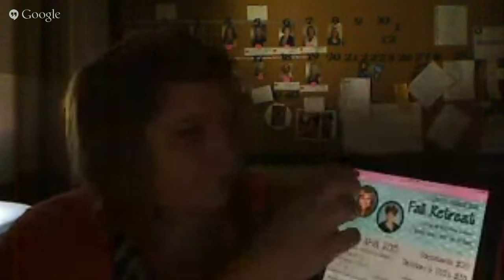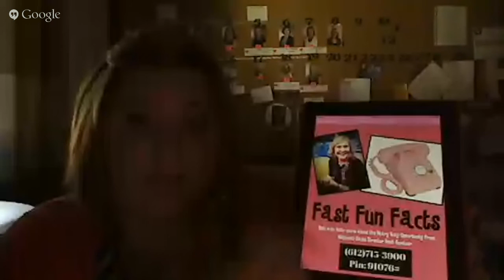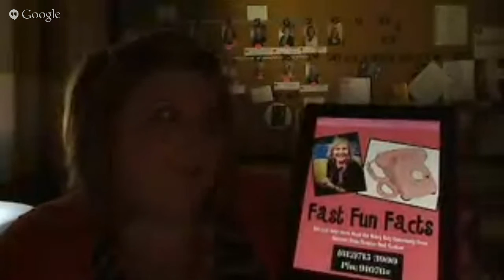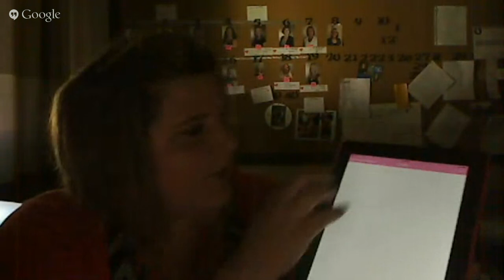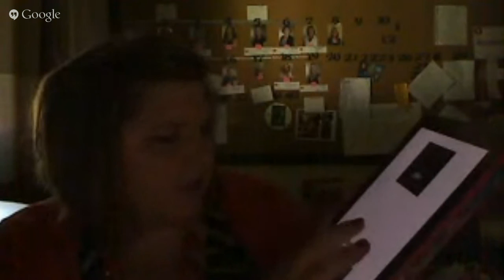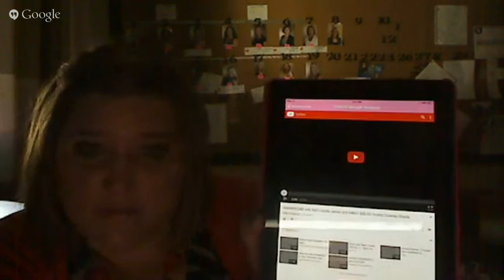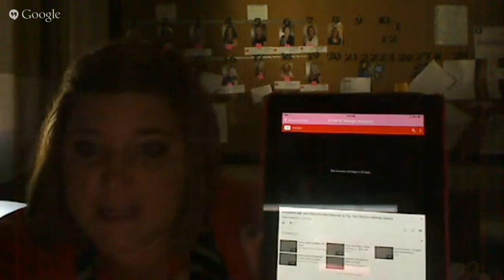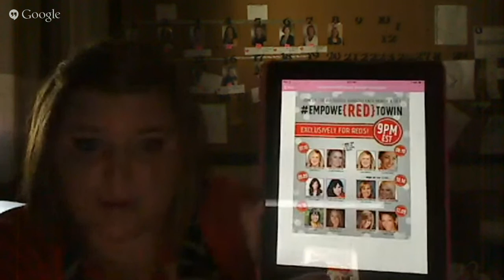Goelzer Area Cadillac Call 7/21/15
Learn all about our AREA APP!